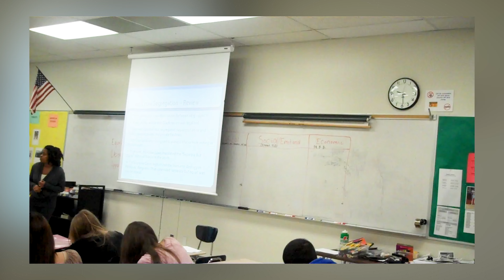Meet the New Principal at Mountainside High School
Meet Natalie Labossiere, the new principal at Mountainside High School.

If you would like to access closed captions in other languages:
1. Click on cc (closed captions) on the bottom right when you hover over the video.
2. Click on the settings gear.
3. Click on auto-translate and select your preferred language.